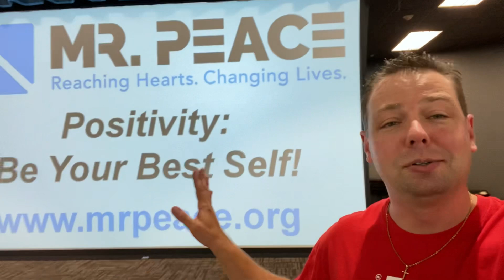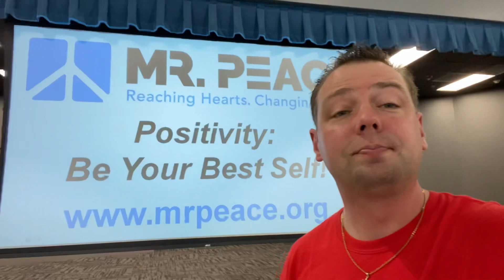Mr. Peace Visits JAMM (Jackson Academy of Math and Music) in Morgan Hill, California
Mr. Peace Visits JAMM (Jackson Academy of Math and Music) in Morgan Hill, California back on August 21, 2023.

To book National Youth Motivational Speaker Kevin Szawala ('Mr. Peace') and bring an inspirational message to your school with one of his heart-hitting K-12 assembly programs